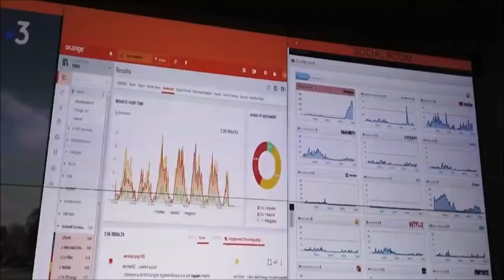🚒 Panne des numéros d’urgence, la fiabilité des réseaux télécom Orange en question.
Numéros d'urgence : une panne historique durant la soirée du mercredi 2 juin,  la panne géante a-t-elle fait des victimes ?

Quelles sont les raisons de la panne des Numéros d'urgence ?
Le ministre de la Santé, Olivier Véran, a promis un bilan exhaustif de toutes les conséquences humaines de la panne géante des numéros d'urgence. Une enquête a été ouverte après la mort d'un homme de 63 ans aux urgences de l'hôpital de Vannes, dans le Morbihan.

Une panne de logiciel de l'opérateur Orange a neutralisé les appels d'urgence un peu partout en France, dans la soirée du mercredi 2 juin. Elle a eu des conséquences graves, puisque au moins un décès pourrait être lié à l'impossibilité de joindre le Samu ou les pompiers.

Une panne historique a perturbé tout le système d'urgence en France. En retardant les services de secours, elle a pu entraîner plusieurs décès. "Nous évoquons trois à quatre décès enregistrés sur le territoire national à l'heure à laquelle nous parlons", a déclaré jeudi 3 le ministre de la Santé, Olivier Véran. Les premières défaillances débutent mercredi 2 juin à 16h30. "D'un seul coup, l'activité baisse, commente Patrick Goldstein, chef du pôle urgence et du Samu du Nord au CHU de Lille (Nord). Et elle ne baisse pas une minute, elle baisse de manière prolongée."

Une panne chez Orange
L'inquiétude monte ensuite progressivement, dans tous les départements. "Marseille (Bouches du Rhône), il y a un problème. En Corse, il y a un problème. C'est là qu'on a compris qu'on était non plus dans une panne, mais dans une crise", raconte le professeur Pierre Carlo, directeur général du Samu de Paris, au ministre de la Santé. L'information se répand : c'est une panne, chez l'opérateur Orange, qui bloque 20% des appels aux numéros d'urgence, parfois plus dans certaines régions. Des milliers de personnes appellent en vain le 15, le 17 ou le 18. À 18h47, une cellule de crise interministérielle est ouverte. La situation n'a commencé à se rétablir qu'aux alentours de minuit. Stéphane Richard, PDG d'Orange convoqué au ministère de l'Intérieur le jeudi 3 juin, a évoqué une défaillance "technique, rare et imprévisible".

Une panne géante des numéros d'urgence est survenue mercredi 2 juin. À Vannes (Morbihan), un homme de 63 ans est-il mort faute d'avoir pu joindre les secours à temps ? Il était malade du cœur, alors, il y avait urgence. Après avoir tenté d'appeler les secours en vain, sa compagne a fini par l'amener elle-même. "Il est possible qu'il y ait un lien de cause à effet, mais aujourd'hui, on ne peut pas vous l'affirmer. Nécessairement, un temps s'est écoulé entre le moment de l'appel par la personne et son arrivée aux urgences, qui aurait probablement pu être raccourci si les services de secours avaient pu déclencher ce qu'on fait habituellement", a expliqué Philippe Couturier, directeur du centre hospitalier Bretagne-Atlantique.

Deux enquêtes ouvertes
Deux enquêtes ont été ouvertes ; l'une administrative, l'autre par le parquet, pour comprendre les circonstances de ce décès. Sur l'île de La Réunion, l'Agence régionale de santé (ARS) s'interroge aussi après la mort de deux personnes. Là encore, plusieurs témoignages évoquent un échec à joindre les secours.

 Les numéros alternatifs maintenus. Face aux difficultés persistantes, jeudi, les "numéros de contournement" sont maintenus pour le moment, a déclaré Gérald Darmanin. Voici les numéros alternatifs provisoires mis en place dans votre département.

Liste des numéros provisoires d'urgence
Retrouvez la liste des numéros provisoires d’urgence mis en place dans votre département : Numéros alternatifs Télécharger : Format pdf [0,23 MB]
interieur.gouv.fr

⚠️☎️ Numéros alternatifs des service d’urgence
Retrouvez la liste des numéros provisoires d’urgence mis en place dans votre département sur ce lien ⬇️